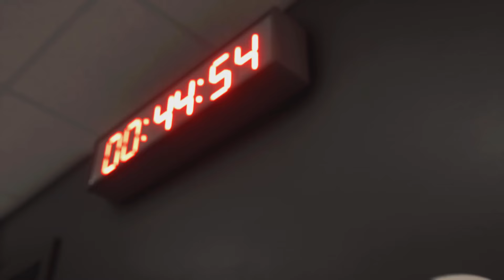FC 24 - USWNT vs. OLYMPIQUE LYONNAIS (W) | July 17, 2024 | Friendly Match | PS5 Gameplay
Gameplay - USA Women vs. Olympique Lyonnais Féminin - Friendly Match - EA Sports FC 24

⚠️ Thank you to everyone who watc